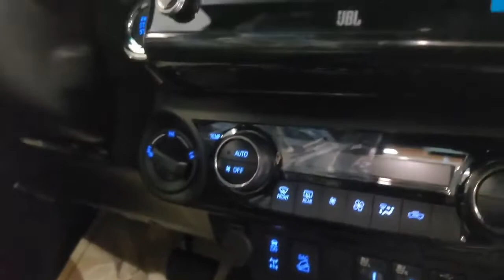TOYOTA HILUX REVO RALLY 2023 OXIDE BRONZE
The Toyota Revo (full name: "Toyota Tamaraw FX Revo") is an Asian Sport Utility Vehicle (AUV) produced by Toyota since 1998. The development started in 1997 and sold in 1998. It shares the same chassis platform with the corresponding Hilux and Hiace..
It had 3 generations, which includes the legendary Tamaraw and Tamaraw FX lines, but it retained it's body styling with refreshenings and trim additions. In 2001, the Revo and its rivals overtook the passenger car category with vehicles like Toyota's own Corolla and the Honda Civic. It was called the Revo because, according to an ad, "it ushered a REVOlution ."

The Revo offered 10 seating capacity and a choice of engines including a 1.8 Gasoline Engine, and a 2.4 Diesel Engine. Majority of Revos being sold are equipped with 2.4 Diesel Engine. Before being discontinued in 2005, the top trim line, the VX200 and VX240 received Leather Interiors,Chrome appointments,side-step and dual DVD monitors. The last Revo rolled of the line was last February 2005.